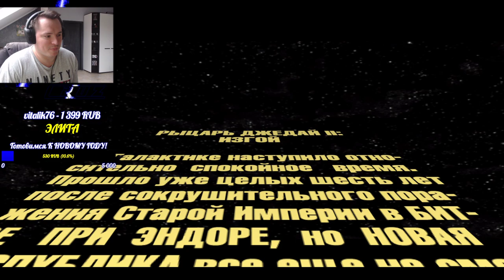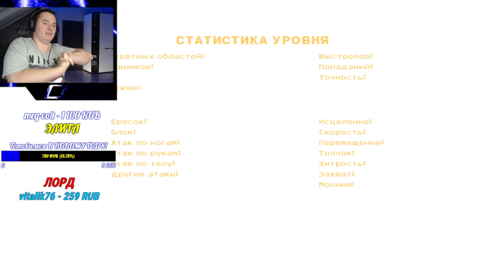КАЙЛ КАТАРН ВОЗВРАЩАЕТСЯ! | STAR WARS JEDI OUTCAST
► Сделать Круза Сильнее:
3) Карта Сбербанка: 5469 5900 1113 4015 (Александр Сергеевич Б. - Получатель)
1) "Hello There" - 50 руб
2) Энакин Плачет - 80 руб
3) Штурмовики Dance - 100 руб
5) Энакин и Падмэ (Поцелуй) - 120 руб
6) Марк Хэммил в кинотеатре - 140 руб
7) Марк Хэммил Love - 150 руб
8) Хан Соло "Звезда Смерти" - 170 руб
9) Асока (Подросток) - 180 руб
10) Асока (Взрослая) - 200 руб
11) Асока Улыбается - 210 руб
12) Клоны в атаке - 220 руб
13) Энакин и 501 (Месть ситхов) - 230 руб
14) Генерал Гривус - 250 руб
15) ХАЙГРАУНД Remix - 300 руб
16) Дарт Вейдер Remix - 400 руб
17) Люк против Кайло - 500 руб
►Элита Канала: (C вами в огонь и в воду!)
1) Vitalik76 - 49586 RUB (♛ CHAMPION ♛)
2) Владимир Мосҡов - 23740 RUB
3) Anakin Skywalker - 13000 RUB
4) Molodoy - 9281 RUB
5) Megvolt - 8927 RUB
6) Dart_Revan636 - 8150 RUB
7) FF Ann - 6104 RUB
8) Count Dooku - 5220 RUB
9) Someone - 5220 RUB
10) Александр Кичаков - 4905 RUB
11) TheFrame 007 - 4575 RUB
12) PS and XBOX - 3659 RUB
13) Charon - 3340 RUB
14) Денис Степанов - 3193 RUB
15) Мастер Джедай К'Крук - 3000 RUB
16) Антон Красовский - 2790 RUB
17) Anakin 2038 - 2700 RUB
18) Георгий Трифонов - 2396 RUB
19) Хайнц Гудериан - 2250 RUB
20) Kraghot - 2000 RUB
21) Боря Батарейкин - 1770 RUB
22) Grave Lord Nito - 1600 RUB
23) Renard Elzor - 1500 RUB
24) Yurchick Vasilman - 1499 RUB
25) Viper Cobra - 1485 RUB
26) Coffeman - 930 RUB
27) Saurmar - 530 RUB
Привет дорогой друг! Меня зовут Александр "CRuZ" и мне 26 лет. Я очень рад, что ты зашел именно ко мне, ведь я как никто другой ценю каждого человека на своем канале. У меня ты можешь увидеть обзоры и прохождение лучших игр на ПК (PC) и PS4. Я постоянно развиваюсь, стараясь сделать свои видео лучше и интереснее. Мы будем играть в тренды и лучшие новинки игровой индустрии. Здесь ты сможешь найти такие жанры как: Хорроры (Horror), Экшен (Action), Шутеры (Shooter), Выживание (Survival), Королевская битва (Battle Royale), Игры от третьего лица (TPS), Интерактивное кино (Interactive films).